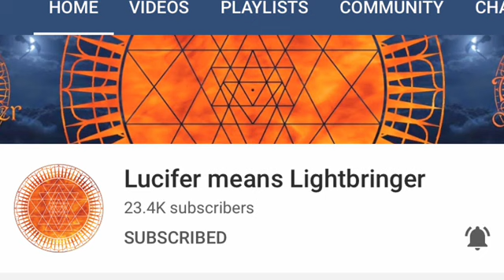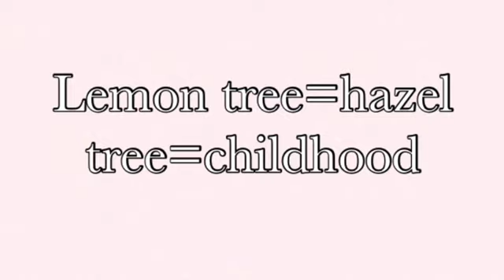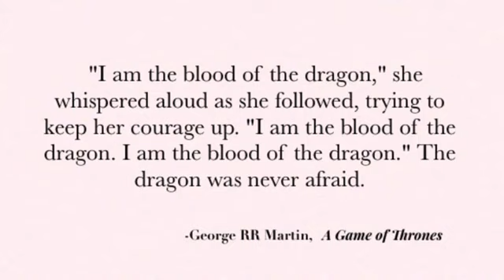Daenerys Targaryen is Cinderella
Workcited (if there’s something I missed please let me know!)
Daenerys Video citations

* Thumbnail painting Liiga Klavina “Aschenputtel”
* Ruth Sanderson
Alexander Zick illustrated Cinderella with the doves, inspired by the Grimms' version.

The OG version of Cinderella: Roger Lancelyn Green: Tales of Ancient Egypt, Penguin UK, 2011, ISBN 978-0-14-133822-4, chapter The Land of Egypt.

* HBO Game of Thrones HBO season 1, episode 1“Winter is Coming”
* HBO Game of Thrones season 7 episode 3 “The Queens Justice”
* HBO Game of Thrones season 5, episode 9 “the Dance of Dragons”
* Cinderella, 2015, Disney Dir. Kenneth Branagh  Kinberg, Simon, et al. Cinderella. Walt Disney Studios Motion Pictures, 2015.
* Cinderella. Dir. Clyde Geronimi, Wilfred Jackson, and Hamilton Luske. Perf. Ilene Woods. Disney, 1950. DVD.
* Jon and Dany wedding art by Vera Adxer,
* Vera-Adxer's shop